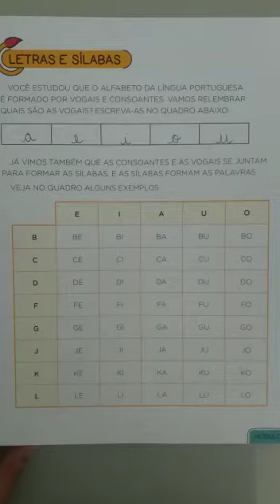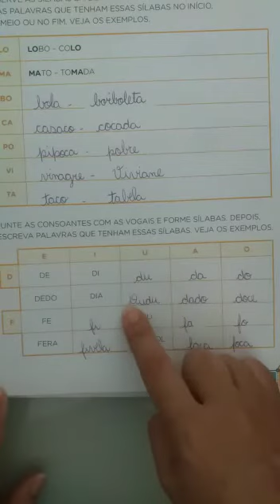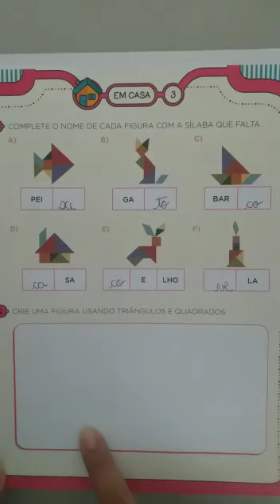Correção de português dia 25/05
Tia Jack